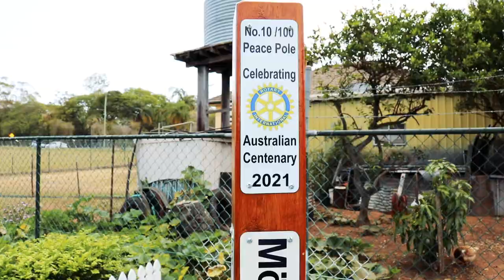Rotary Peace Pole Presentation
Each year, Redeemer Lutheran College is one of 3,000+ schools to visit Canberra, with one of the destinations being a tour through Lennox Gardens to the Canberra Rotary Peace Bell on the shores of Lake Burley Griffin. Upon return from our most Year 6 Canberra Tour, Redeemer was selected as one of only 100 schools in Australia to have our very own Rotary Peace Pole installed.

A special handover ceremony was held at the front of Nott’s Cottage in Redeemer’s Junior School this morning, where representatives from the Rotary Club of Logan presented Redeemer Lutheran College with our very own Rotary Peace Pole, number 10 of 100.